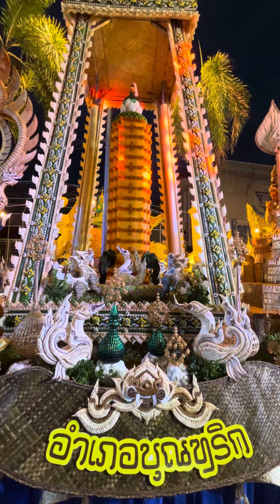พาเที่ยวชมความสวยงามวิจิตรตระการตาของขบวนแห่เทียนเข้าพรรษา